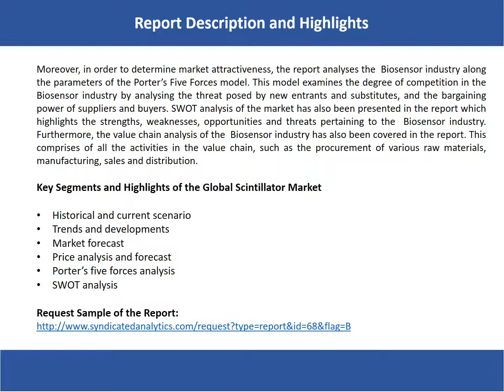Scintillator Market Analysis, Market Size, Share, Trends, Growth and Forecast, 2017 To 2022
“Global Scintillator Market - Global Industry Analysis, Market Size, Share, Trends, Application Analysis, Growth and Forecast, 2017 To 2022” provides a deep and thorough evaluation of the global Scintillator market.The report analyses the competitive structure of the Scintillator industry and provides the profiles of major players operating in the market.